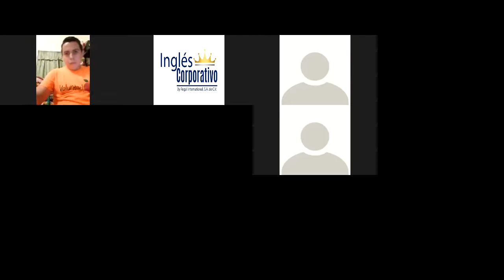Ingles Corporativo-VIDEOCONFERENCIA #20, UNIT 3 REVIEW AND PRACTICE part 1